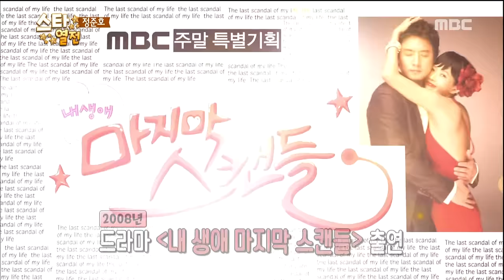[Happy Time 해피타임] Jung Joon-ho & Jung Woong-in Comic Brothers! 20151220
▶ Click below for the latest "Happy Time” clips ↓↓↓↓↓↓↓↓↓↓↓↓

【Happy Time】.

This program covers weekly MBC drama & ent programs and its stories. The show also provides star’s behind scenes and NG specials

MC: Moon Hee Joon, Kim Ji Min, Robin Deiana